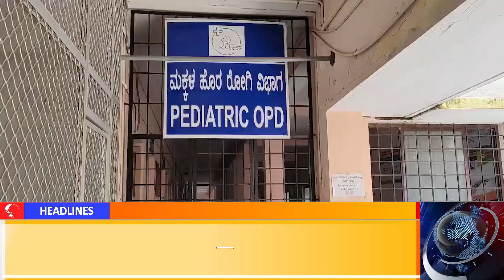KARNATAKA STATE NEWS | SRITV NEWS 17.08.2024 | # SRI TV CHANNEL